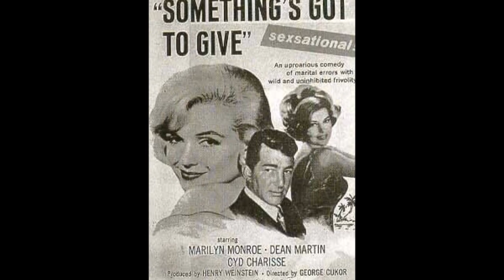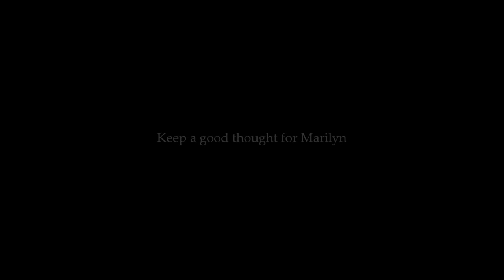RARE Marilyn Monroe - " Something's Got To Give " Rehearsal Outtakes 1962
1962 - May 22 th ,Pat Newcomb called photographer Lawrence Shiller at his home. " I would plan to be on the set all day tomorrow if i were you , Larry ,and bring plenty of film"" advised Newcomb. " Marilyn has the swimming scene tomorrow and, knowing Marilyn, she might slip out of her suit ! "
"Marilyn was aware that she still had a fabulous body " , recalled by Dean Martin, " and this was a wayto show the world that she wasn''tover the hill at the age of 36"
As Shiller and photographer Billy Woodfield took teir photos, Marilyn swam to the edge of the pool and put one lge up on the rim. In another sequence she sat on the pool steps, looking over her shoulder in wide-eyed innocence.
" The  reaction was incredible"", recalled Henry Weinstein later, " Everyone wanted to get on that set "